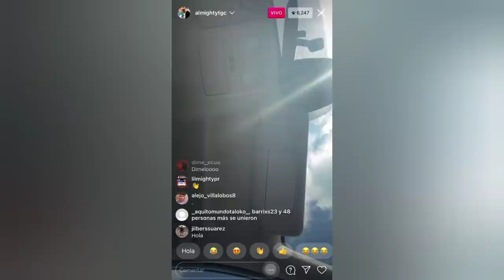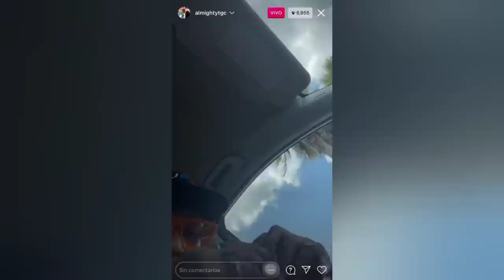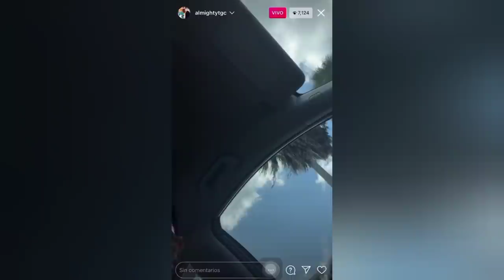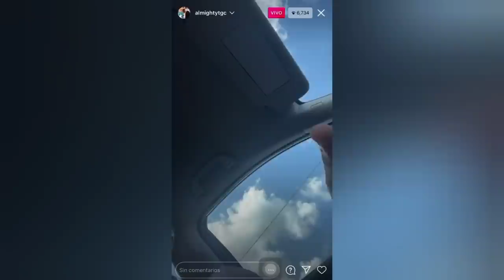Almighty en live kikiando 1